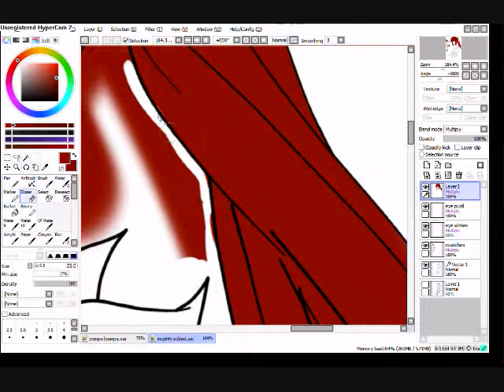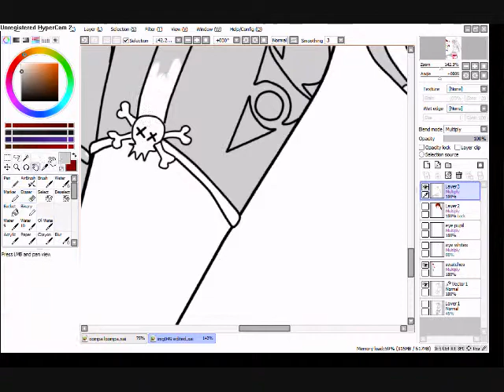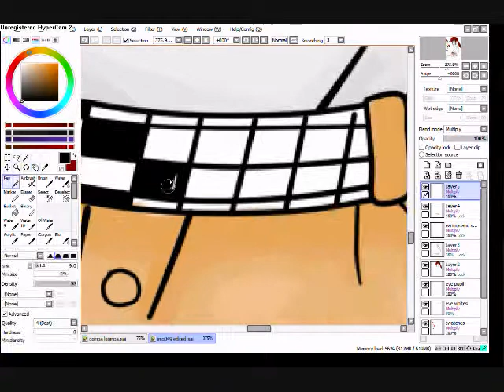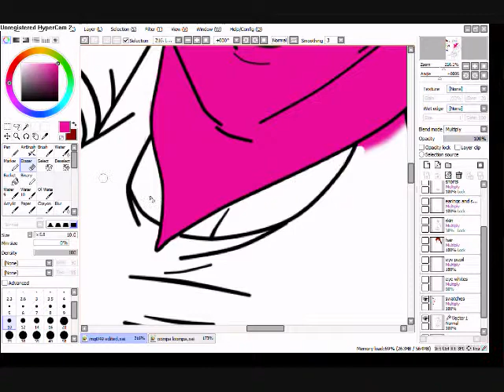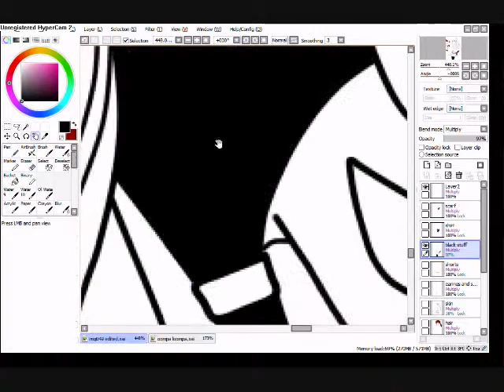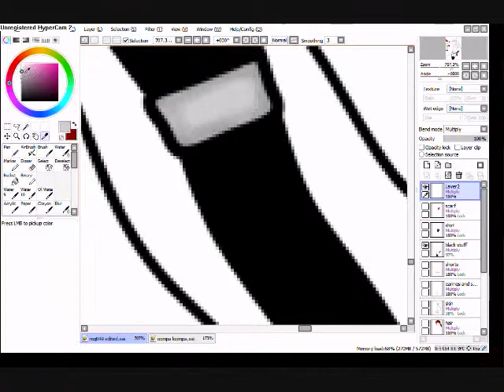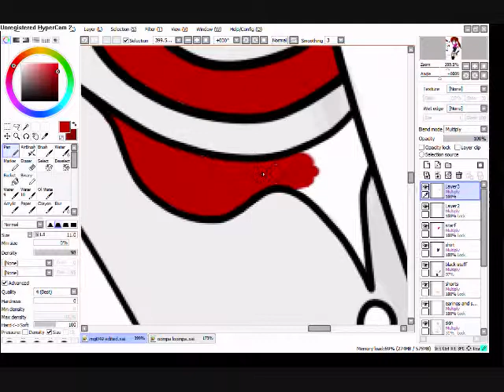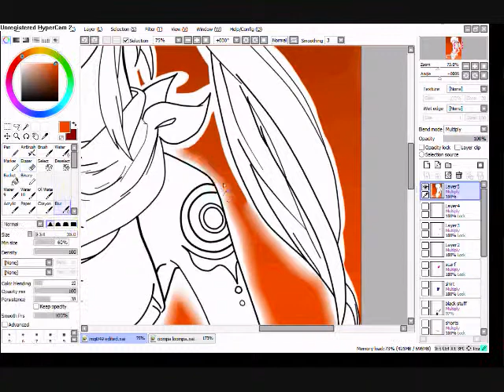Neo SpeedPaint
I DO NOT OWN THE PICTURE.
the picture belongs to prisma-fox on deviantart :)
i just did the coloring :D
i used the songs sung by prisma-fox's and my own triloids.
minny and Kidd :D
first song:
cry me a river- Kidd
second song: Cantarella- Kidd and Minny
third song: Magnet- Kidd and Minny
-MsEnvyLamperouge